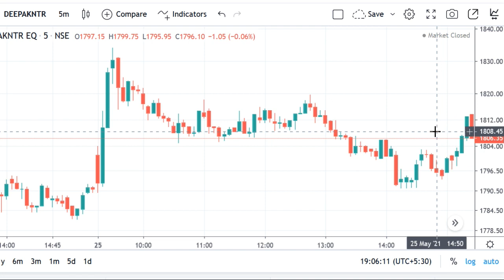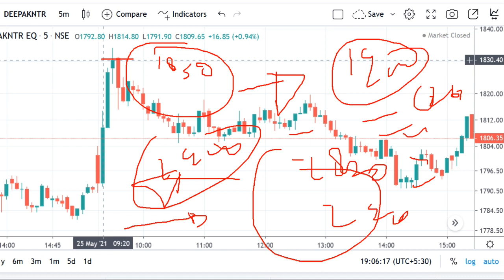DEEPAK NITRITE Share Price , DEEPAK NITRITE Share News, DEEPAK NITRITE Share Prediction, DE